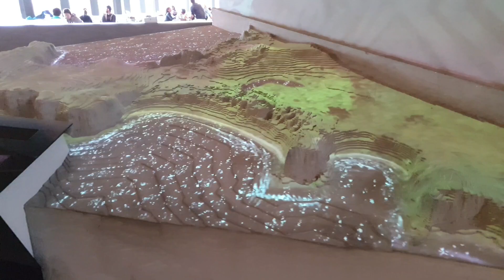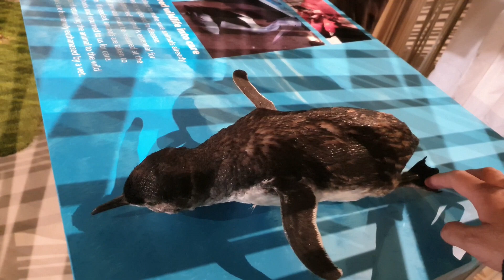VCN TV#Phillip Island part2